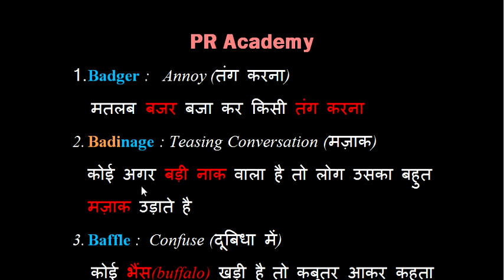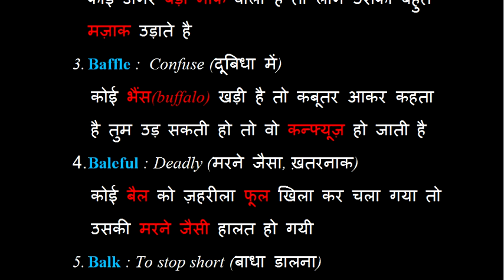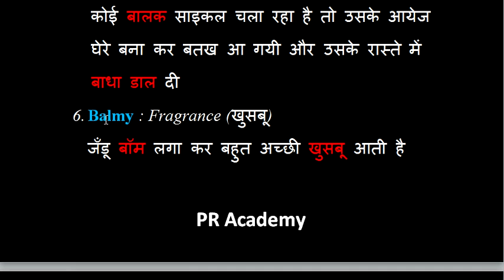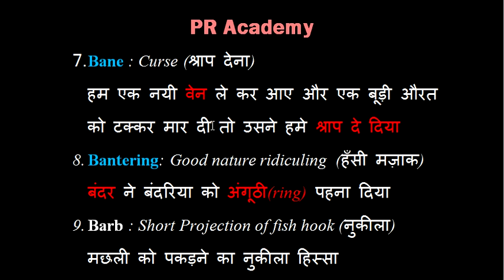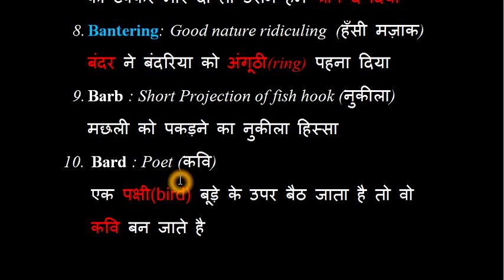English Vocabulary Memorizing Trick (Part-3)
Tricks to remember English vocabulary.